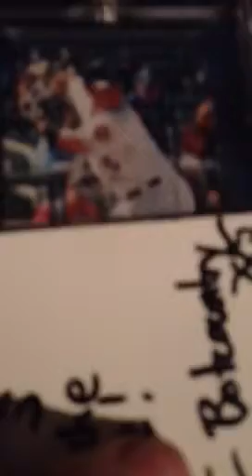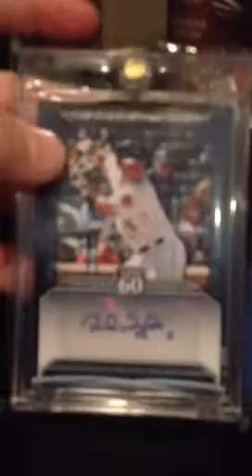1 package "METS" mailday